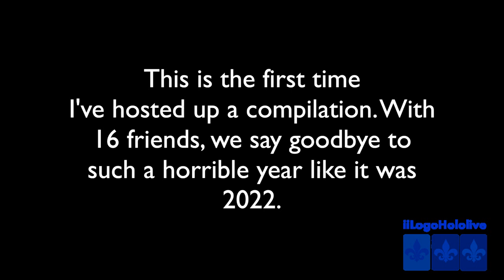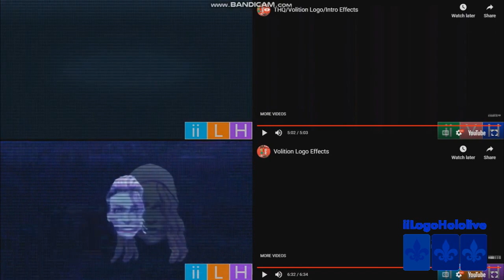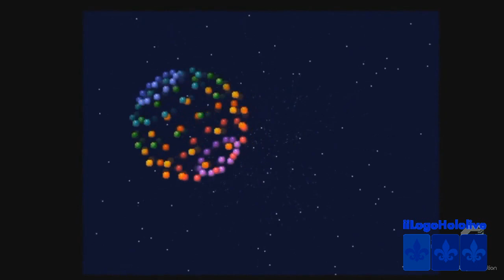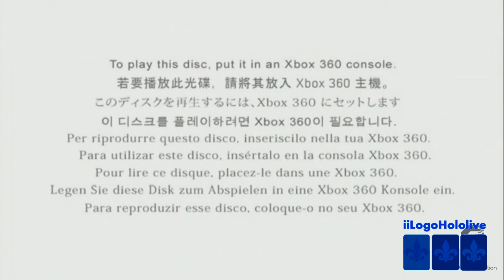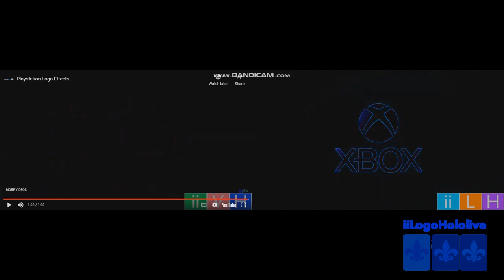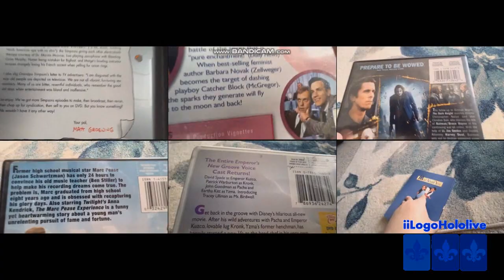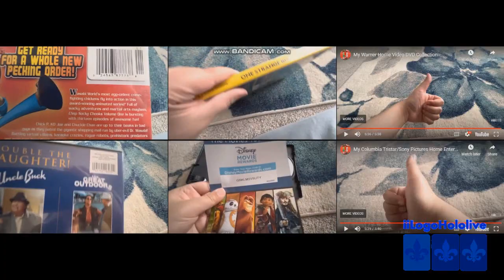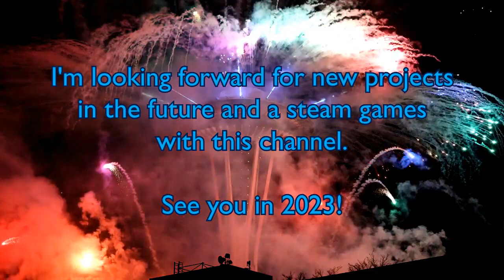"The End of 2022" Compilations!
Welp guys, here it is! The compilation itself! I would love to thank all friends and participants for making this dream come true, as this is officially my first ever public compilation. Happy new year, folks!

I would like to thank Prince Singh for commenting this video. Thank you so much, mate!
iiLogoHololive // TheLogoCollection. Touching Beyond the Sky.
1. Tag: KodeEditOr#4502